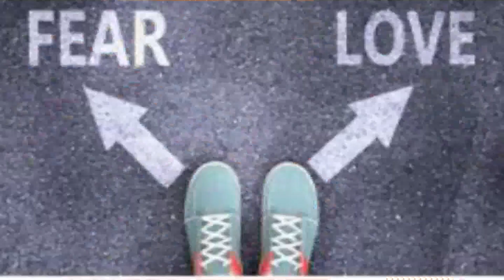What To Do To Overcome Fear Part III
In this final segment, we continue to explore a few more scriptures that will help you overcome fear. I pray that this teaching has been a blessing to you!